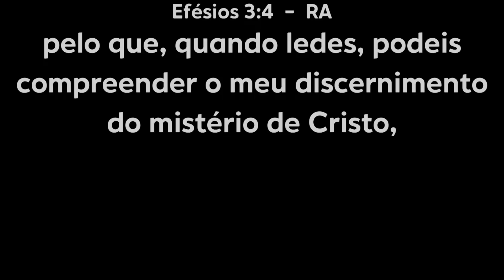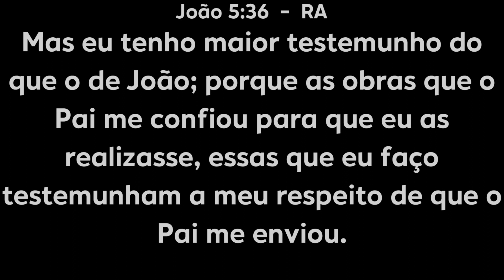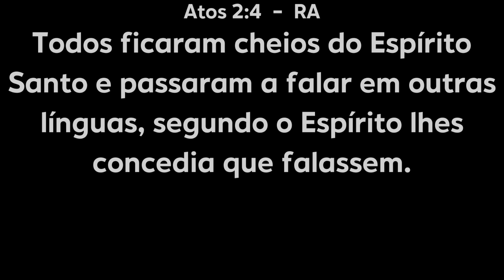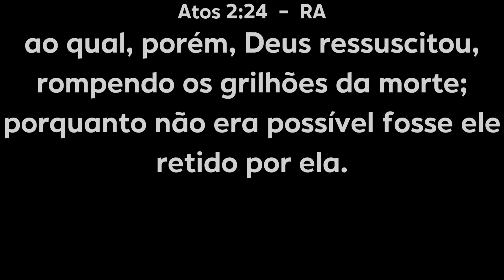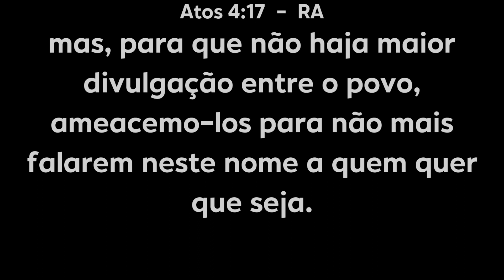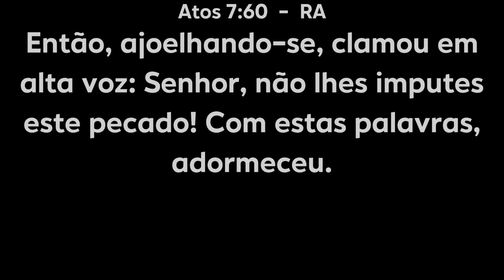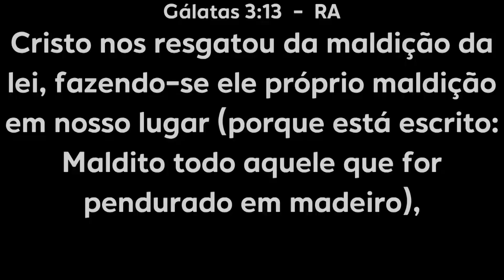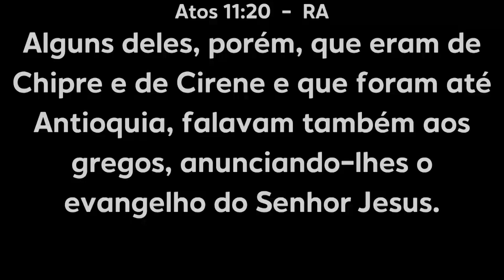Message 02 - L´unique ligne ministérielle (1)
Conférence international - Septembre 2019
Thème général: Le ministère de la nouvelle alliance
Lb. Act 1:8; 17,21
Prélecteur: Pedro Dong